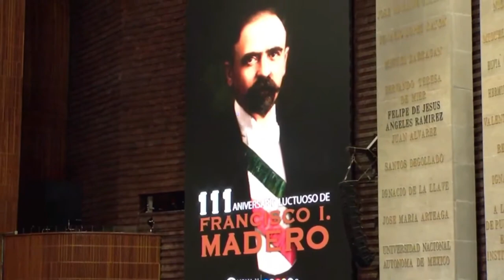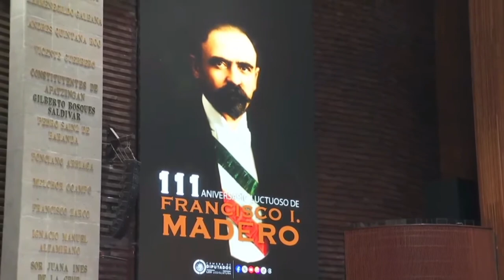Efeméride | Asesinato de Francisco I. Madero | Elvia Yolanda Martínez Cosio